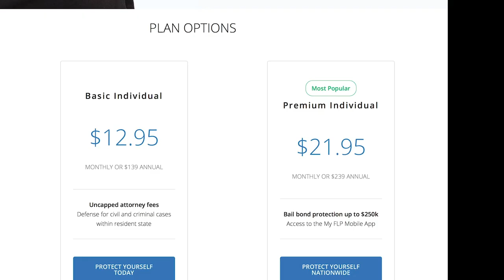A Discussion with Daniel Shaw (Part 1) | SHOT Show 2019 | Active Self Protection Extra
Please thank Firearms Legal Protection for sponsoring today’s video of a discussion with daniel shaw (part 1) | shot show 2019! They offer a discount to ASP fans on the basic plan; I prefer the premium plan.

If you value what we do at ASP, would you consider becoming an ASP Patron Member to support the work it takes to make the ASP Extra videos like a discussion with daniel shaw (part 1) | shot show 2019? gives the details and benefits.